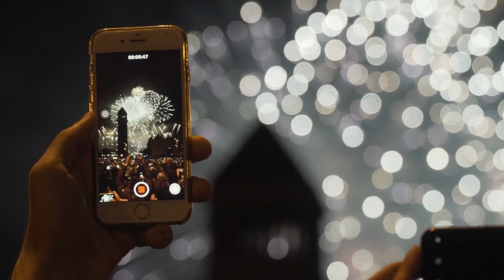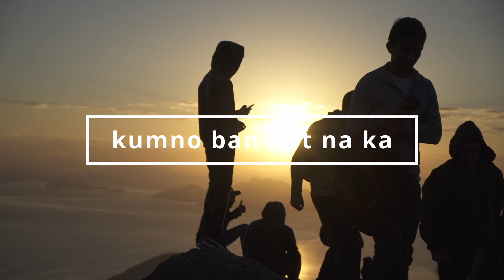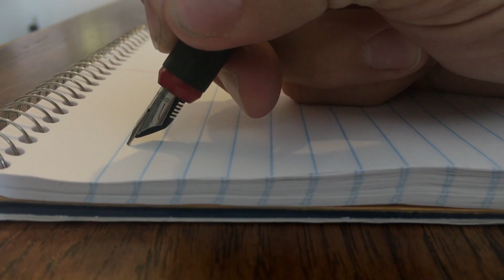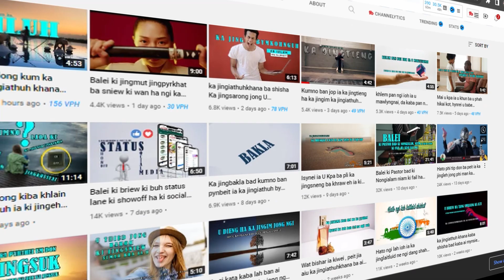ka jinglong kaba sniew bha kaba ngi don ha ngi, khmih ban lait na ka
Khublei ia phi ki paralok baieid eh jong nga , mynta ka sngi ka jingiathuh khana lane ka jingkren kaba kongsan eh, ka jingim ka long kum ka mluh.
ngi leh kumno haba ki wan ki jingeh ha ka jingim jong ngi.